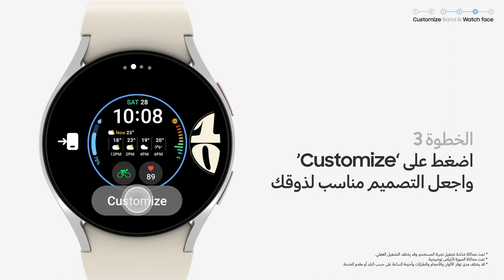سامسونج | كيفية تخصيص الحزام وواجهة الساعة في سلسلة Galaxy Watch6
غيّر حزام ساعتك وخصّص واجهتها على ذوقك بكل سهولة.
خطوات بسيطة تميز فيها ساعتك من سلسلة Galaxy Watch6